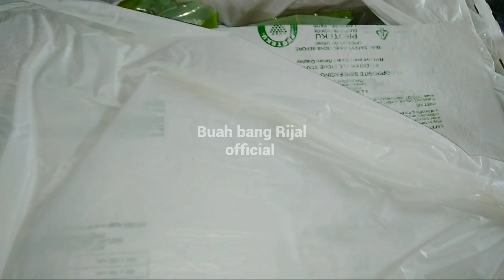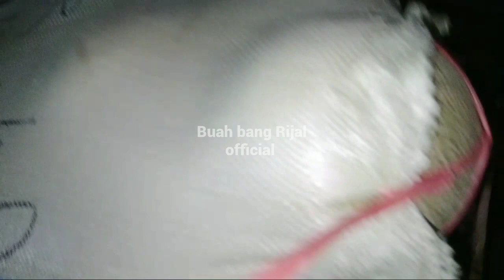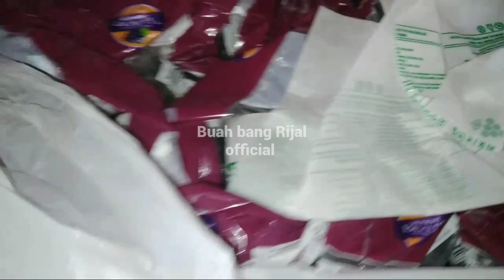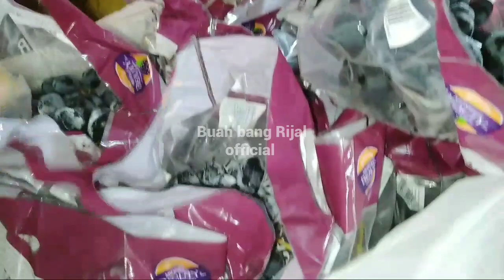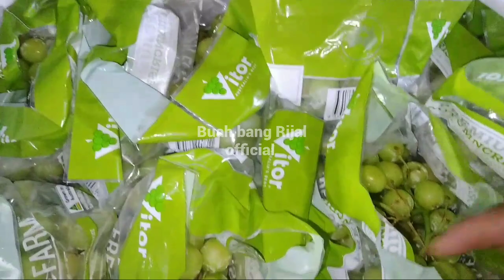PERSIAPAN MENYAMBUT BULAN SUCI RAMADHAN/ FULL MELON